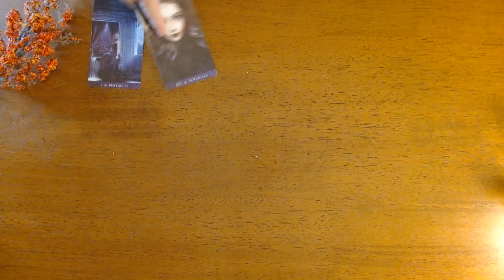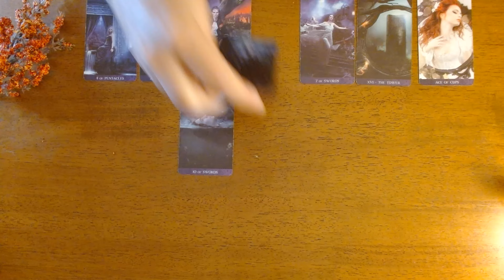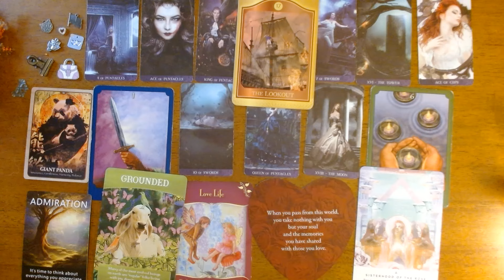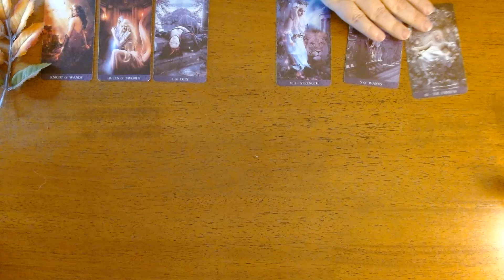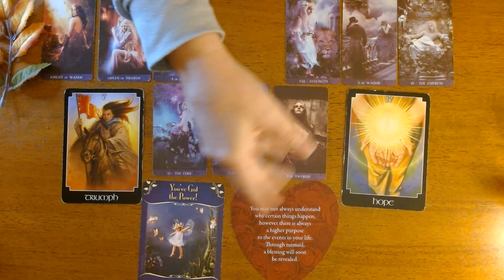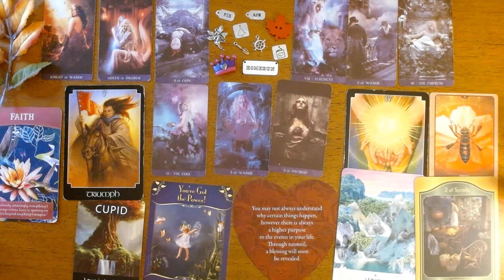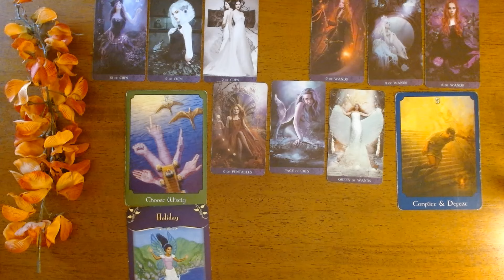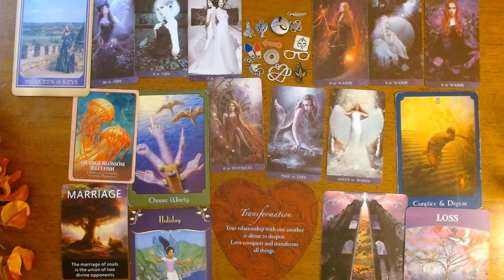YOU VS THEM *Pick a Card*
Hi Everyone, Today we are getting messages to see what your energy is verses their energy and then we will get the energy between the two of you. So we will see what you both are thinking and feeling, and what may happen between you both. I hope you enjoy today’s pick a card reading.

❤️TIME STAMPS
#1 Berries 1:33
#2 Leaves 14:10
#3 Flowers 25:52